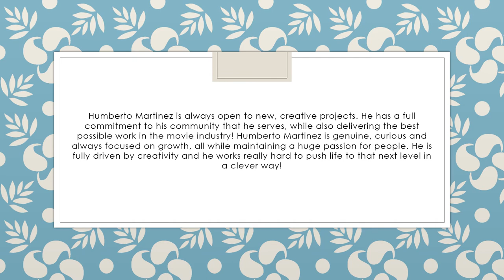Humberto Martinez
Humberto Martinez also known as “Romeo” is a actor living in Los Angeles, CA. He is fully committed to taking his craft to the next level and bringing outstanding performances for a variety of different avenues. His focus is to build up a great career in the acting world. Humberto Martinez is currently working as a firefighter he has been serving the people for the past 4 years. Humberto has found that short films are a great starting point for his career and all his work is very compelling, different and exciting to watch at the same time. That’s what really pushes the boundaries for Humberto, the fact that he bolsters his creativity and he always strives to bring in some astounding performances for every different situation.